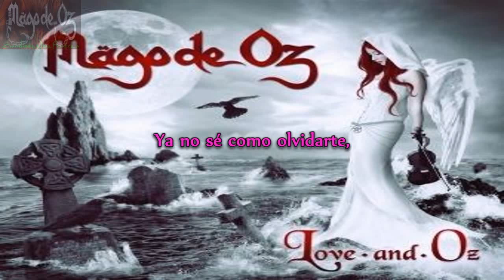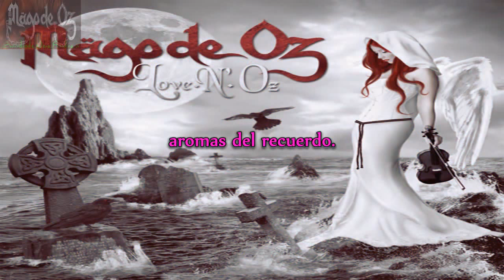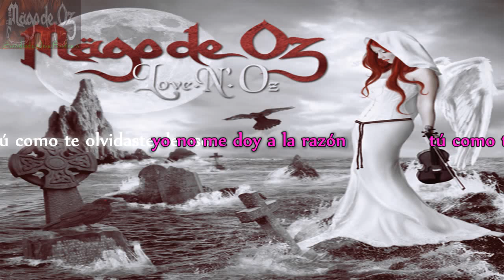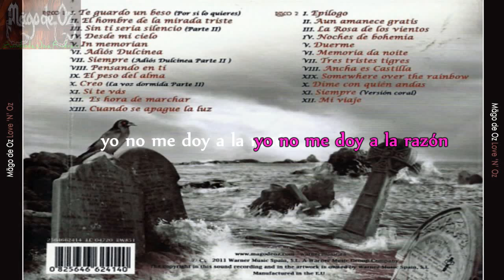17 Mägo de Oz - Noches de Bohemia [Love & Oz] Letra (Lyrics)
Año: 2011 ALBUM: LOVE & OZ